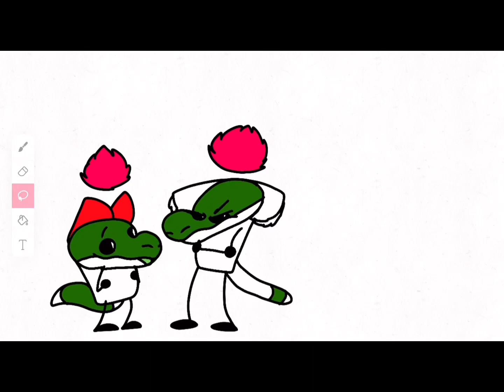Watermelon’s Height.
FLEETWAY has had enough.
@CeeTee6036 I liked ur vid of watermelon so I decided to make this :DDD